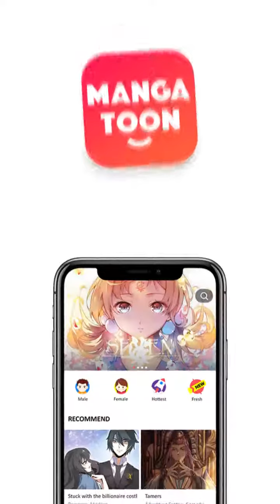Vampir Sempurna Episode 41 - Indonesian - Xi Xue Gui Nan Shen - Manga Toon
Episode 41 - Vampir Sempurna (Xi Xue Gui Nan Shen  吸血鬼男神 in Chinese)
Bagaimana kalau aku ditatap oleh vampir?! Dan vampir laki-laki itu ganteng sekali!! Aktor Mandy akan jatuh cinta dengan dewa laki-laki itu, dan dimulailah kisah mereka…